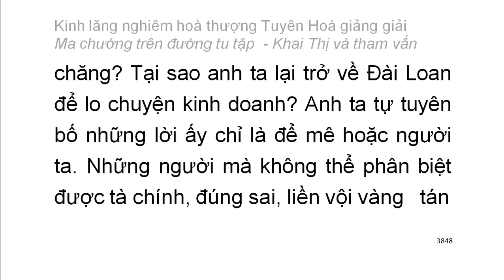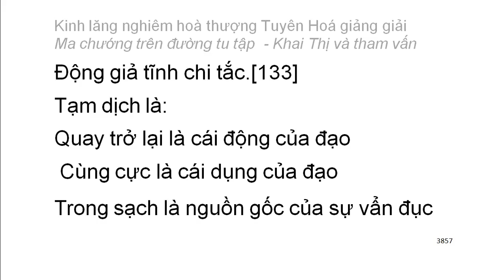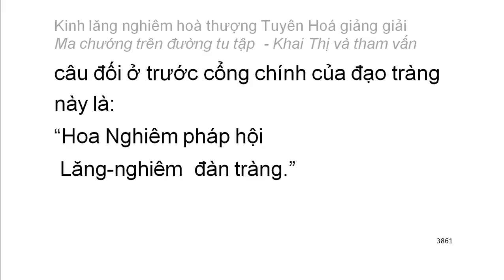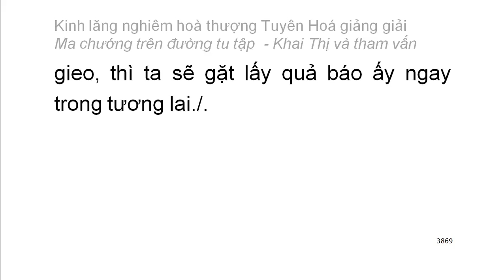[Ngũ ấm ma] Kinh Lăng Nghiêm - HT Tuyên Hoá giảng - Ma chướng trên đường tu tập (222)